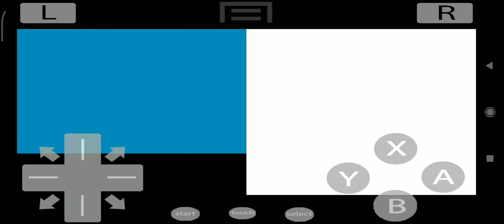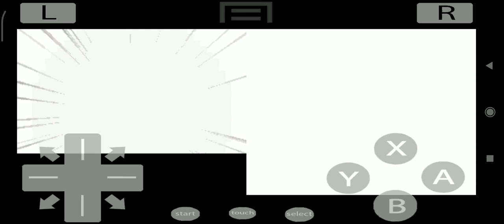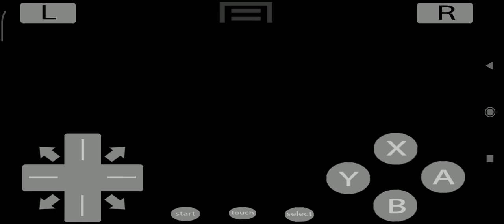Pokémon Diamond - Route 202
Obtained the Journal!
Obtained the Parcel!
Obtained the Pokéballs!
Found an Antidote!
Found a Potion!
Delivered the Parcel!
Obtained the Town Map!
Obtained the TM 10!
Obtained the Old Rod!
Received a Pokétch!
Obtained the Quick Claw!

New Pokémon
Shinx
Magikarp